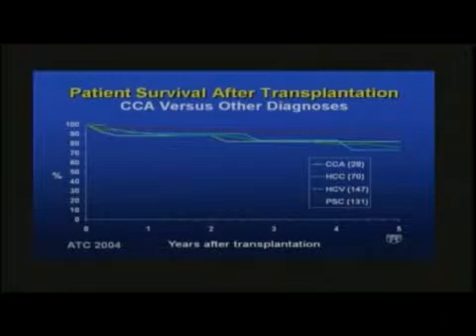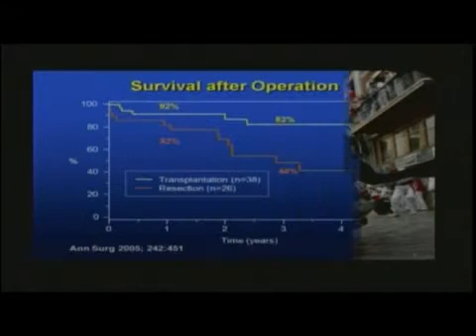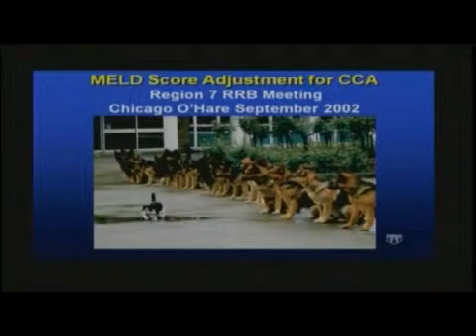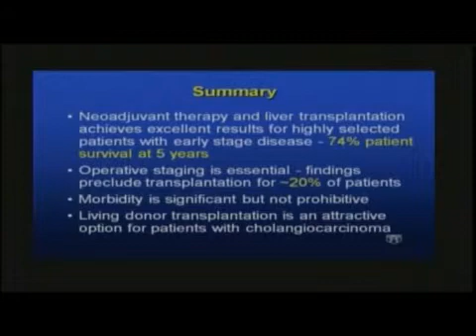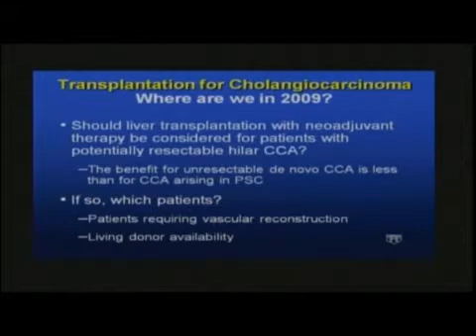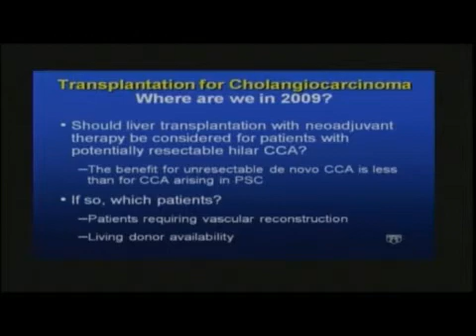Transplantation for Cholangiocarcinoma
AHPBA 2009 DVD 14 by medicaldtv com: State of the Art Lecture. Transplantation for Cholangiocarcinoma - Where Are We in 2009? Chuck Rosen, Mayo Clinic, Rochester, MN
Full version of DVD 14 has 0:37:42 run time ...details at medicaldtv com, look for AHPBA 2009.